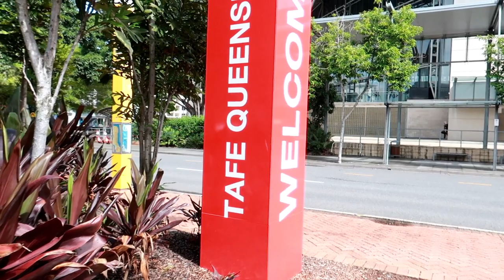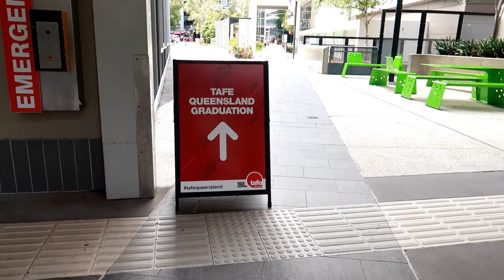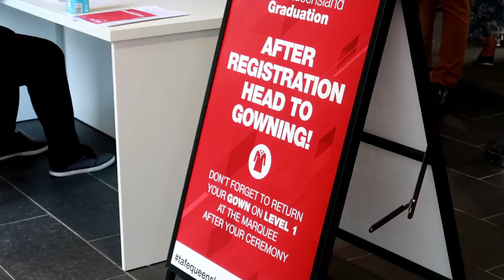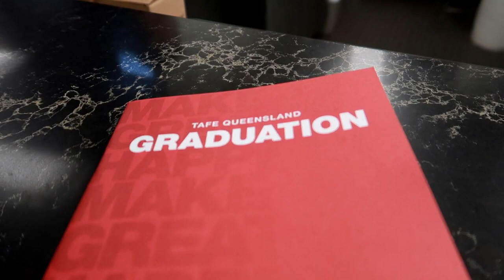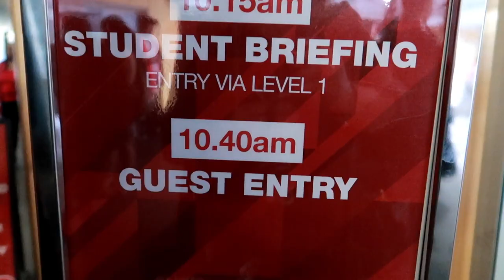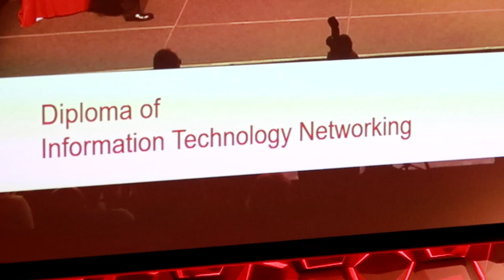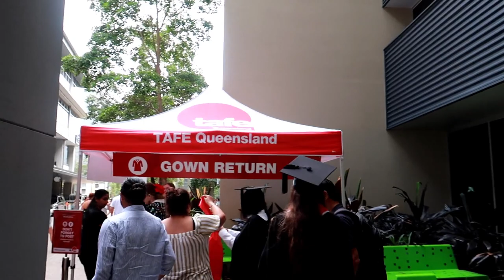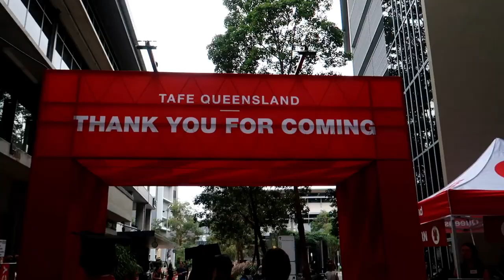Graduation Day 2020- Graduate Na Anak Ko ! | Tape Queensland Southbank | ShaSha Kolme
My Son Graduation At Tape Queensland Southbank Feb.10,2020

shasha kolme